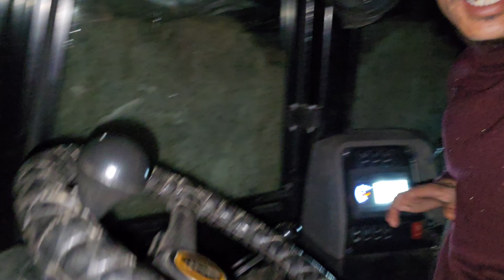Enjoying SEASON First snowfall at Suru valley|Hashtag Ladakh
Season First snowfall at suru valley panikhar